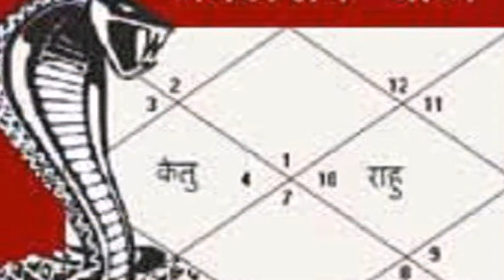नहीं हुआ लाभ ज्योतिषियों से कालसर्पदोष का निवारण करवा के तो करें शिवरात्रि के दिन ये उपाय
महाशिवरात्रि इस साल दो दिन मनाई जा रही है। कई जगह 13 फरवरी और कई जगह 14 फरवरी को मनाई जा रही है। इस दिन कहा जाता है कि शिव और माता पार्वती का विवाह हुआ था। इस दिन शिवलिंग पर भगवान शिव को प्रिय चीजें चढ़ाते हैं। इसके अलावा कुंवारी कन्याएं अच्छे पति प्राप्ति की कामना लेकर पूजा अर्चना करती हैं। इन सब के साथ साथ इस दिन कालसर्पयोग से मुक्ति के लिए भी विशेष उपाय किए जाते हैं।

कालसर्प दोष से मुक्ति के लिए शिवरात्रि के दिन पूजा अर्चना की जाती है। इस दिन कालसर्प दोष से मुक्ति के लिए सुबह शिव मंदिर में शिव को धतूरा चढ़ा कर ओम नमः शिवाय का जाप करें।
इस दिन नाग-नागिन के जोड़े को शिवलिंग पर अर्पित करने से कालसर्प दोष से मुक्ति मिलती है।
शारीरिक परेशानी के निवारण के लिये पड़ित से महामृत्युंजय मंत्र का जाप करवाना चाहिए। इससे शारीरिक परेशानी समाप्त हो जाती है।
घर में अशांति दूर करने के लिये पंचमुखी रुद्राक्ष की माला से ओम नमः शिवाय का जाप करें।